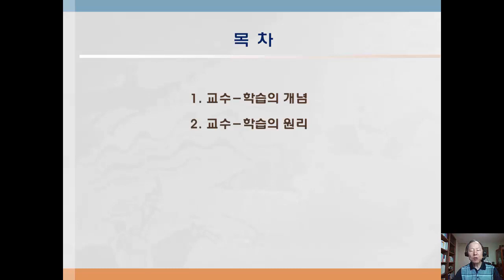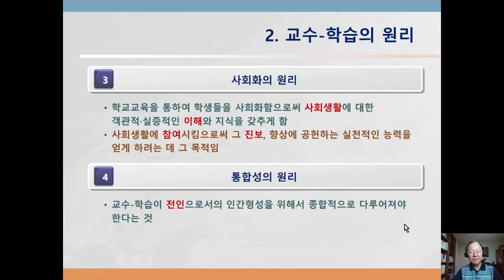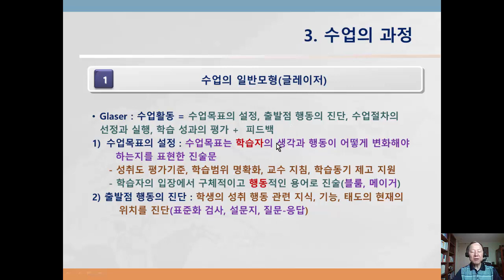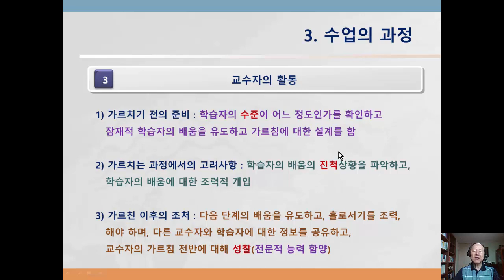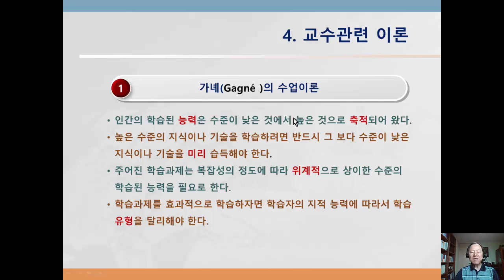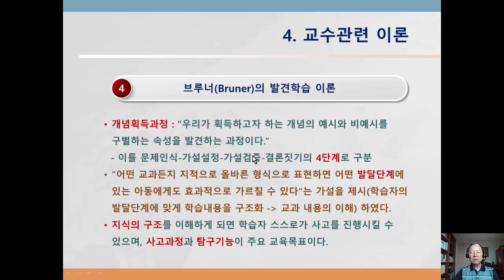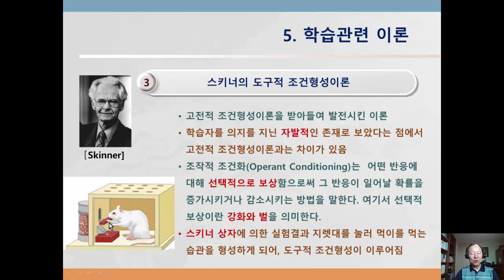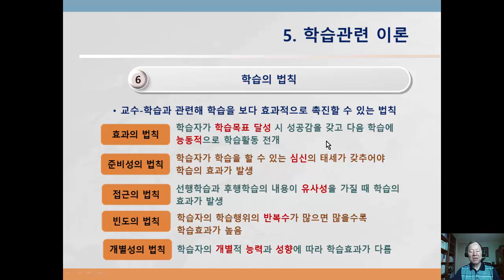인성지도사 교육 Ed07 교수 학습의 이해